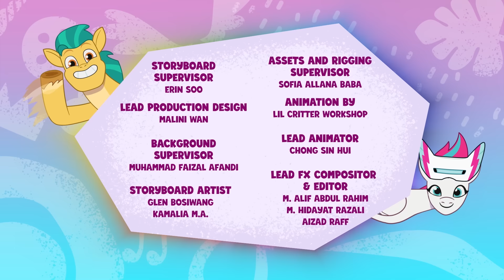My Little Pony: Tell Your Tale | Ponies wear Spooky Halloween Costumes | MLP Compilation